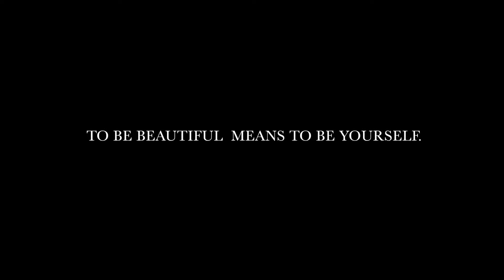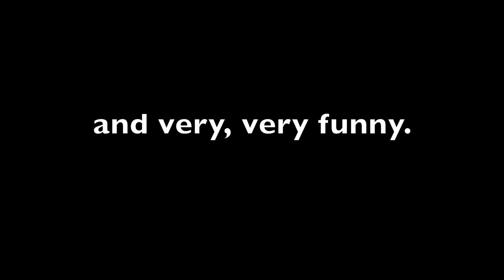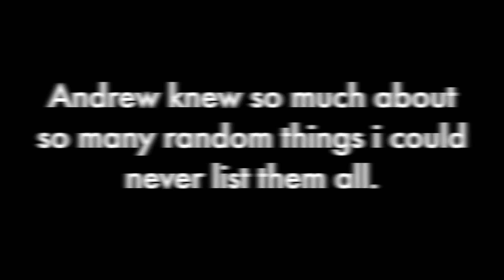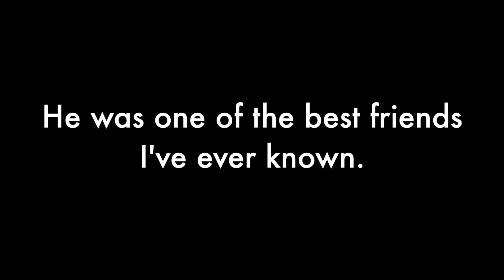A tribute to the life of Andrew Chamberlain aka Chambo 506.